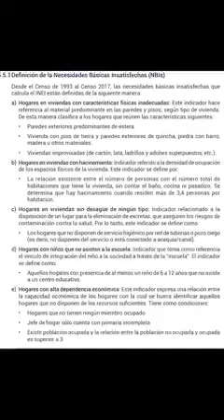200 voces - Hudson Velazco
Hoy compartimos la voz de Hudson Velazco, estudiante de Ingeniería Mecánica y Eléctrica de la Universidad Nacional del Altiplano Puno, quien nos recuerda cuán importante es reducir la brecha de oportunidades en todo el Perú.